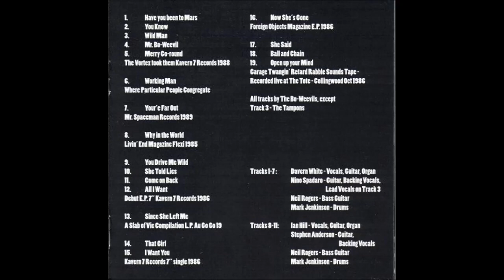Bo-Weevils - Ball And Chain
"Trapped In The Garage", 1997 compilation